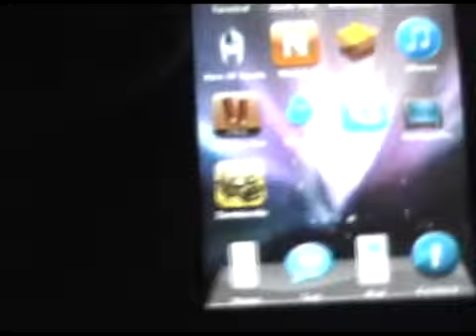iPhone/iPod AppStore App Review: Zombieville USA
Kiko reviews a great app, available from the AppStore for $2.99